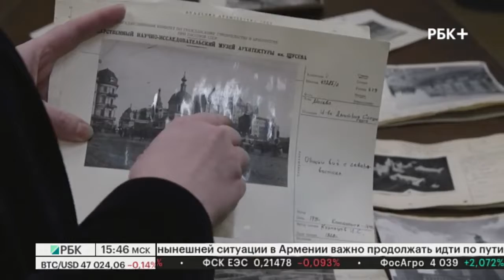Небоскребы: Скайлайн Москвы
От колокольни «Иван Великий» до башен «Москва-Сити». От классических высоток до жилья XXI века и «парящих» небоскребов. В новом выпуске серии «Небоскребы» изучаем как меняется линия городского горизонта – скайлан – в Москве. Говорим о трех точках высоты.

Эксперты программы

Елизавета Лихачева, директор Государственного музея архитектуры имени А. В. Щусева
Михаил Хвесько, исполнительный директор Capital Group
Петр Исаев, коммерческий директор Capital Group
Оксана Дивеева, директор по продажам Capital Group

Ведущий: Игнат Бушухин (оказывается, боится высоты)